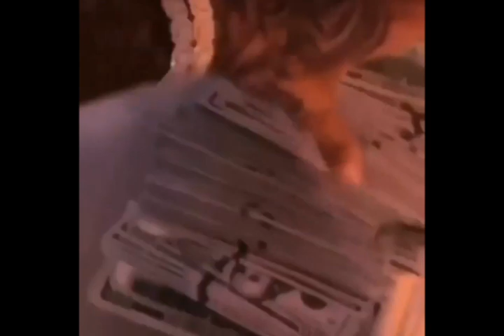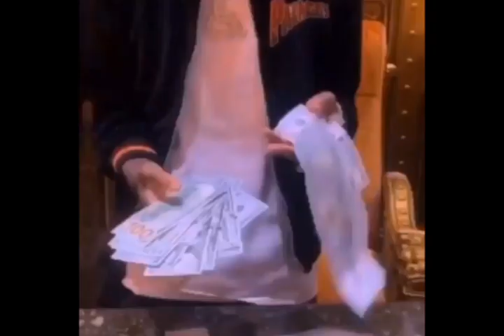[FREE] Trippie Redd Type Beat - “Trouble Shooter” | Vintage 90's Type Beat | (prod. Alix Miles)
Edit by @versssacee